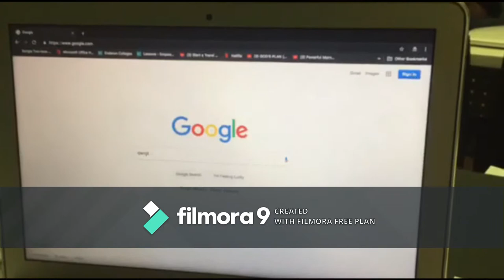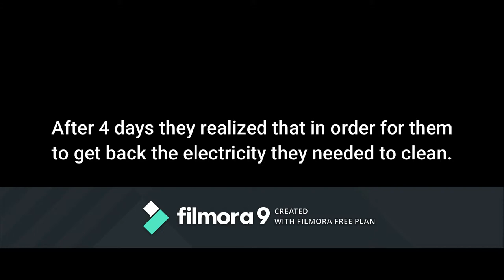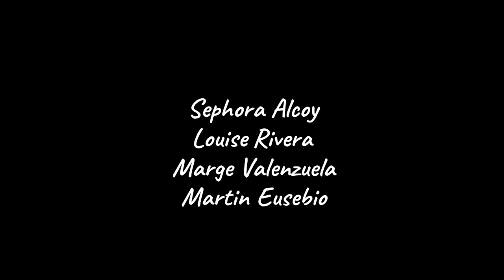Sustanable God-Trailer (Zafra)